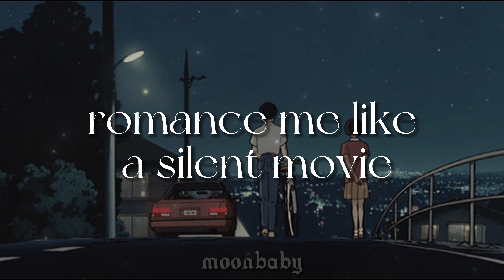Cooties [lyrics] // Melanie Martinez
╭--✧---🌑---🝮°˖⋆｡˚---ଘ✧---🌑---ꕤ--- * ·₊˚---🌑---✧--╮
// m o o n b a b y // uploaded a new video ˎˊ˗

- ̗̀ 🌌˖ ₊˚ 𝐦𝐮𝐬𝐭 𝐫𝐞𝐚𝐝 ୧ ✦。
This song weirded me out first because its name is cooties and it's a disgusting word but then I got more and more into the meaning of the song and i was like completely shocked. If u want to know - cooties is a meatphor for crush.

this song is NOT made by me. This is just a lyrics video for the original song: Cooties by Melanie Martinez.

ᘏ┆🪬 𝐟𝐚𝐪 · ° .
what software do you use for your videos?
╰┈➤ CapCut
do you do requests?
╰┈➤ always ❦ (for freee)

ᘏ┆📉 𝐜𝐫𝐞𝐝𝐢𝐭𝐬 · ° .
༉‧₊˚. song cr :: Cooties by Melanie Martinez

l y r i c s ::

[Verse 1]
Oh, my love is like a virus
Ain't no doctor gonna stop it
Why won't you just come and play with me?
(Why won't you just come and play?)
Yes, this feeling is contagious
I think you should be courageous
Why don't you just come and play with me?

[Chorus]
Kiss my lips, they're red like rubies
Don't be frightened by my cooties
Romance me like a silent movie
Don't you wanna catch my cooties?

[Post-Chorus]
Cooties, cooties
Cooties, cooties

[Verse 2]
So wrapped up in this affliction
Shut your mouth and baby, listen
Stop teasing just come and play with me

[Chorus]
Don't you want to catch my cooties?

[Post-Chorus]
Cooties, cooties
Cooties, cooties
Cooties, cooties
Cooties, cooties